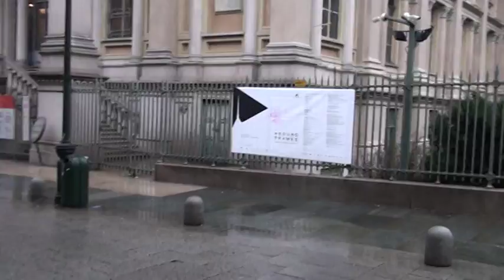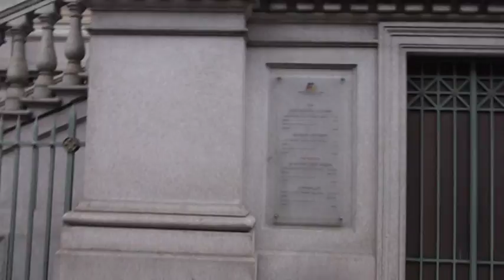Италия. Турин. Italy. Torino